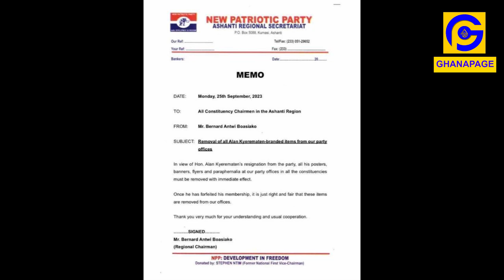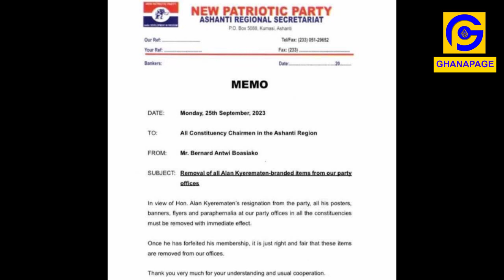U're not bigger than the NPP Party-Wontumi,Abronye,Okatakyie Afrifa,Aplus After Alan Cash resigned